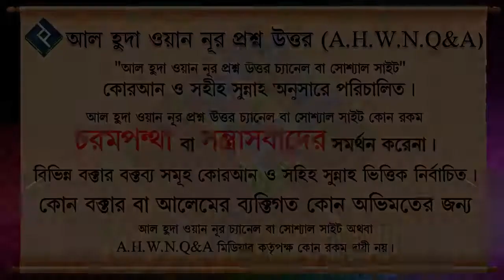ফেসবুকে খাবারের ছবি দেওয়া কি জায়েয হবে ᴴᴰ┇শাইখ মোহাম্মদ রাশীদ আহমদ